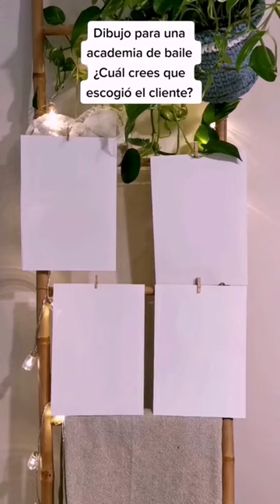💃 shorts art artist painting drawing diy arte cortos spain dance baile penart